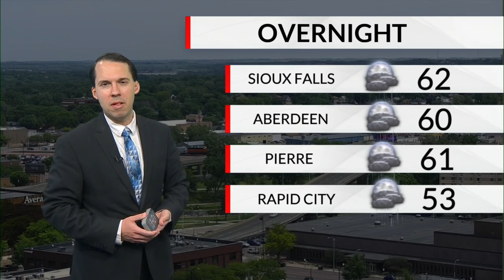KELOLAND On The GO 5/30/2022